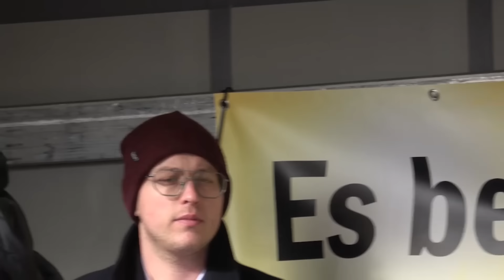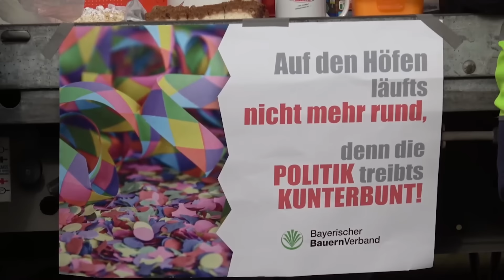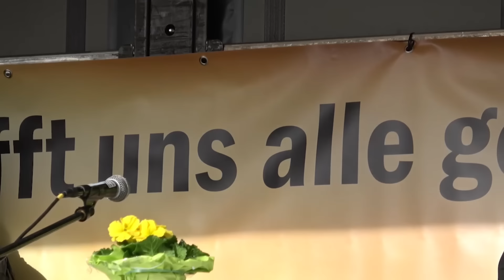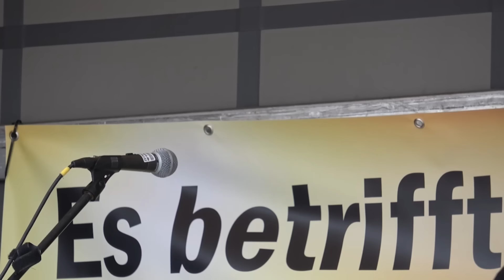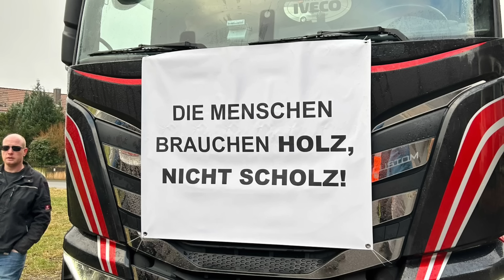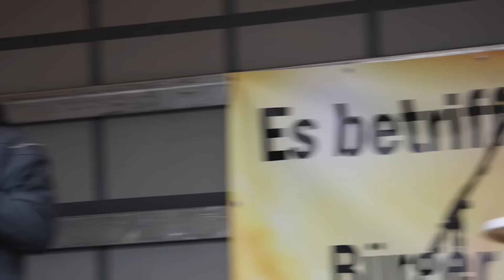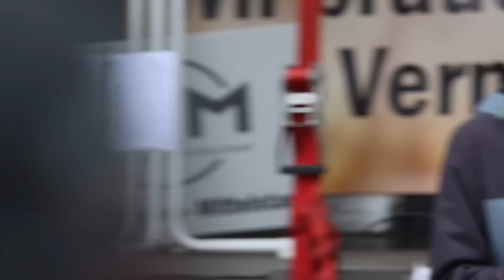Großkundgebung in Marktheidenfeld 03.02.2024 - Dorfrocker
Bäcker, Landwirte, Spediteure, Friseure, Handwerker, Pflegekräfte, Verkäufer, Rentner, Hausbesitzer, Gastronomen, usw.. - Wir verschaffen uns Gehör!

00:00 Einzug der Tretbulldogs
00:00:37 - Eröffnung der Kundgebung
00:07:50 - Günther Felßner, Präsident bay. Bauernverband
00:37:08 - DEHOGA
00:41:56 - Lars Bubnic, Geschäftsführer Metzgerhandwerk Bayern
00:51:10 - Dorfrocker
01:11:40 - Baron Hanskarl Freiherr von Thüngen, Brauereibesitzer und Diplomlandwirt
01:21:52 - Marco Väth, Unternehmer - Entsorgungsfachbetrieb
01:35:01 - LSV
01:43:10 - Günther Felßner, Präsident bay. Bauernverband
01:46: 34 Dorfrocker

Danke an @dieentfesseltekamera5675 & Land- und Forstbetrieb Dyroff
Musik @DorfrockerOfficial